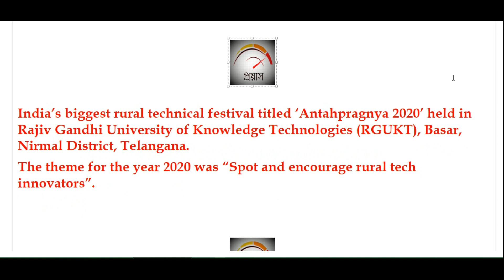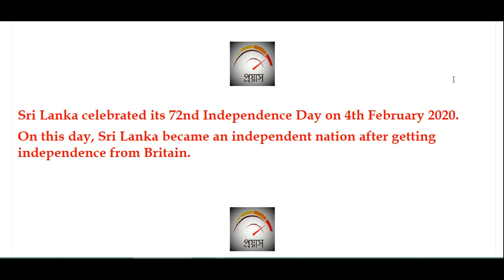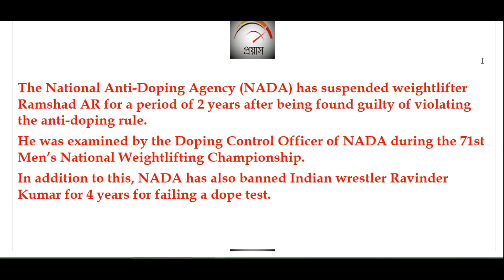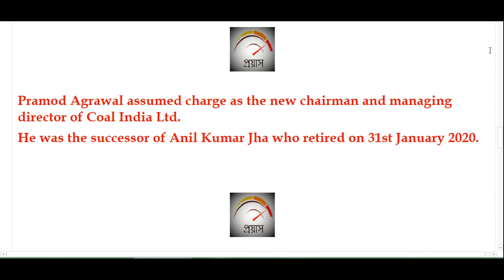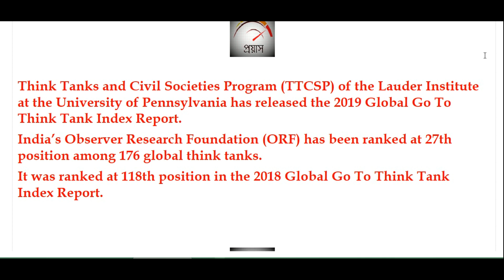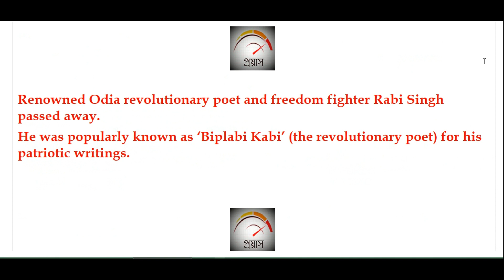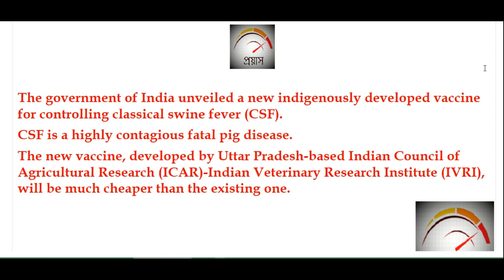most important CURRENT AFFAIRS for today | 6th February, 2020 | today's current affairs in english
এখানে RRB NTPC ও RRC LEVEL 01 -এর অনলাইন স্টাডি ম্যাট দেবার ব্যবস্থা আছে অতিস্বল্পমূল্যে
শুধু অঙ্কের সম্পূর্ণ suggestive প্রশ্নও নিতে পারেন best shortcut way তে উত্তর করার কৌশল সমেত